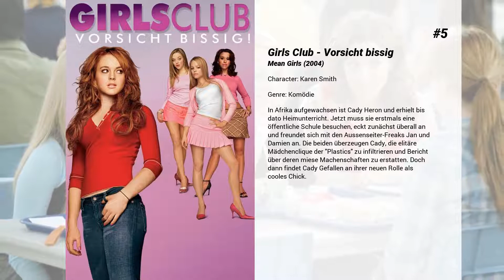Die besten Amanda Seyfried Filme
Liste über Die besten Amanda Seyfried Filme

15. Nine Lives
Knacki Sandra hat einen schlechten Tag. Der ihres Wärters wird schlechter. Diana und Damien waren mal zusammen glücklich. Jetzt treffen sie sich im Supermarkt, und es fällt ihnen ein, wie sehr. Holly kehrt zurück in das Haus von Kindheit und Missbrauch, um ihrer Wut freien Lauf zu lassen. Als Krankenschwester dagegen ist sie ein echter Trost für Camille, die Brustkrebspatientin. Auf einer Party lernt Sonia auf die harte Tour, dass ihre Beziehung tot ist. Womit auch eine Tochter erst mal klar kommen muss.

14. A Bag of Hammers

13. Epic - Verborgenes Königreich
Tief im Wald, im Herzen der Wildnis, tobt seit ewigen Zeiten ein Krieg zwischen den Kräften des Guten und den dunklen Mächten des Bösen, ausgetragen von Schnecken, Vögeln und Insekten, winzigen Waldmenschen und brutalen Kriegern. Die Menschen bekommen nichts von diesen Kämpfen mit. Doch durch einen Zauber wird das junge Teenager-Mädchen Mary Katherine mitten in dieses verborgene Reich transportiert. Mary ist die Tochter eines verrückten Professors, der skurrilen Experimenten und Forschungen nicht abgeneigt ist. Ihr Vater hatte schon immer eine Ahnung, dass die Menschen die Welt nicht alleine bewohnen. In der Welt der Waldbewohner gefangen, gerät Mary Katherine zwischen die Fronten und muss sich mit einem bunt zusammengewürfelten Haufen voller skurriler und fantastischer Wesen zusammentun, um dieses verborgene Reich zu retten - denn davon hängt auch das Schicksal unserer Welt ab.

12. Alpha Dog - Tödliche Freundschaften
Johnny Truelove residiert in einem schmucken Bungalow und feiert durchgehend wilde Partys. Zusammen mit seiner Gang verdient Johnny sein Geld mit Verkauf von Drogen und springt dabei mit zahlungsunwilligen Kunden nicht gerade zimperlich um. Der heißblütige Drogensüchtige Jack Mazursky schuldet Johnny noch einige hundert Dollar - zwischen den beiden Platzhirschen entwickelt sich ein Machtkampf. Jack verwüstet Johnnys Haus, was sich dieser nicht gefallen lässt und kurzerhand Jacks kleinen Halbbruder Zack kidnappt, um Druck auszuüben...

11. Zu guter Letzt
Harriet Lawler ist eine Geschäftsfrau, die einst überaus erfolgreich war und es gewohnt ist, in allen Dinge das letzte Wort zu haben. Erst wenn sie jeden Aspekt ihrer Umwelt selbst gemanagt hat, ist sie zufrieden. Und da Harriet nicht mehr die jüngste ist, reicht ihre Kontrollsucht sogar über ihren eigenen Tod hinaus: Noch vor ihrem Ableben heuert die Businessfrau eine örtliche Journalistin an, die ihren Nachruf nach ganz konkreten Vorstellungen schreiben soll. Ihre Wahl fällt dabei auf Anne Sherman. Doch mit dem ersten Entwurf der Todesanzeige ist Harriet alles andere als zufrieden. Also zieht die alte Dame los, um ihre eigene Lebensgeschichte richtigzustellen, bevor es dafür zu spät ist. Anne muss sich ihr dabei wohl oder übel anschließen und so begeben sich die zwei ungleichen Frauen auf eine Reise der Wahrheitssuche, Neuerfindung und Selbstentdeckung.

10. Das Leuchten der Stille
Als Soldat John seinen Urlaub Zuhause verbringt, lernt er Savannah kennen. Die beiden verlieben sich sofort ineinander. Er ist die große Liebe für sie. Doch dann kommt es zu den Anschlägen des 11. September, die John dazu bewegen, seinen Militärdienst zu verlängern und seinen Kameraden im Krieg beizustehen. Savannah kommt mit Johns Entschluss nicht zurecht und schreibt ihm schon bald einen Abschiedsbrief, in dem sie ihm von einem neuen Mann erzählt. John will nun alles dafür tun, sie zurückzugewinnen, und beginnt nach seiner Heimkehr, Savannah zu suchen.

9. In Time - Deine Zeit läuft ab
In einer Welt, in der man ab 25 Jahren nicht mehr altert und mit 26 stirbt, wenn nicht zusätzliche Lebenszeit erarbeitet wird, kämpft Will mit vielen anderen aus der Zone der Armen jeden Tag ums Überleben. Als er von einem Fremden mit viel Zeit beschenkt wird, dringt Will in die Zone der Reichen vor, die auf Kosten der Armen Zeit im Überfluss haben und praktisch unsterblich sind. Will sucht nach Wegen, das diktatorische System zu stürzen, ist aber längst auf dem Radar von Zeitwächtern, die ihn unbarmherzig jagen.

8. Mamma Mia!
Sophie möchte zu ihrer Hochzeit auf einer griechischen Insel vom Vater zum Altar geführt werden. Weil sie ihn aber so wenig kennt wie auch ihre Mutter Donna, lädt sie die drei wahrscheinlichsten Kandidaten ein. So wird Donna plötzlich mit der Magie, aber auch den Wunden ihrer Vergangenheit konfrontiert, während die schmerzlichste Aufgabe, Sophie in eine selbstbestimmte Zukunft zu entlassen, noch...